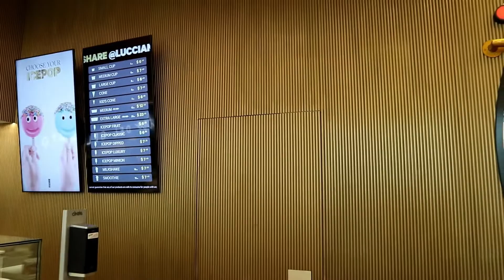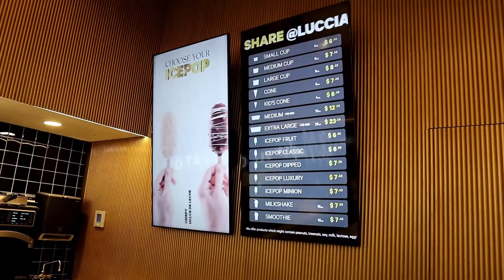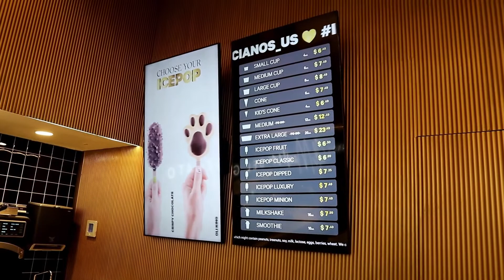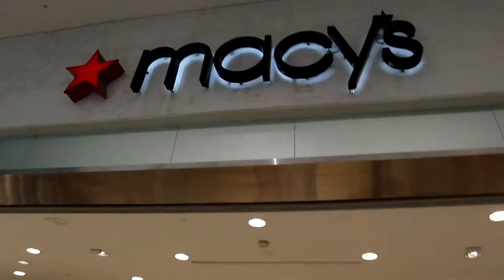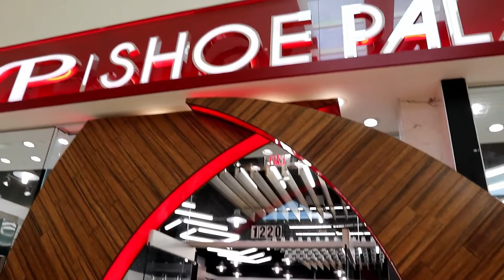Compras MUY BARATAS en el FLORIDA MALL en ORLANDO, FLORIDA ESTADOS UNIDOS Parte 2/2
En este video visito el THE FLORIDA MALL es el centro comercial mas grande orlando, esta es la segunda parte de esta visita donde pruebo los helados mas sabrosos de mi vida, pruebo unos deliciosos vinos, recorro muchas tiendas y todo se los muestro un centro comercial espectacular para comprar, comer y divertirse con toda la familia.